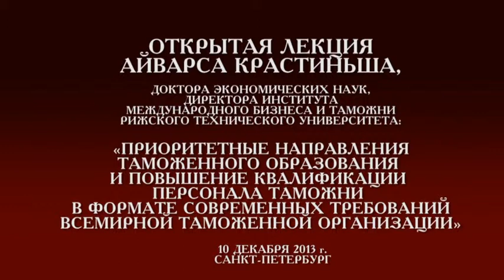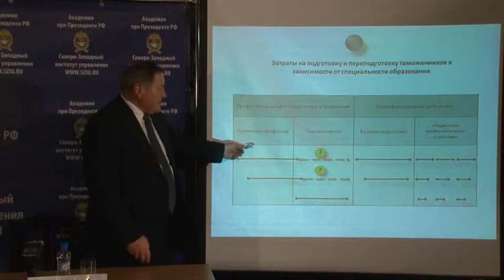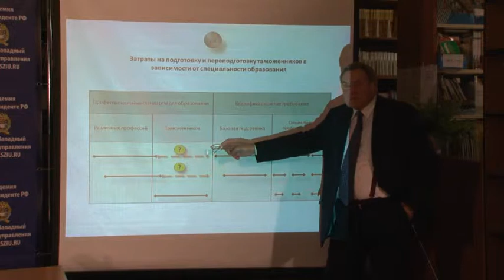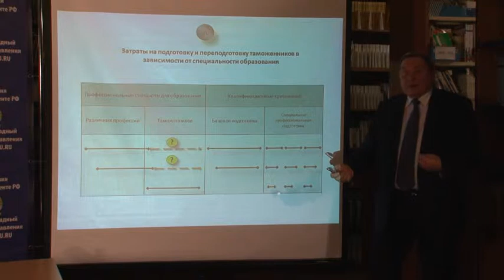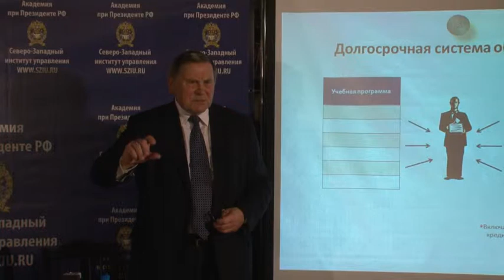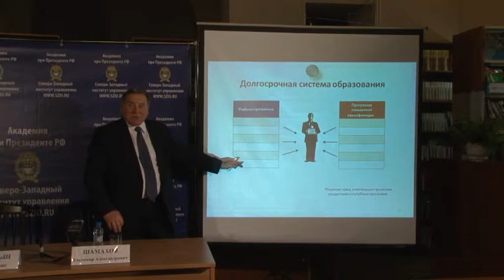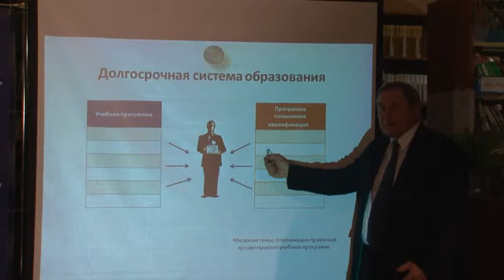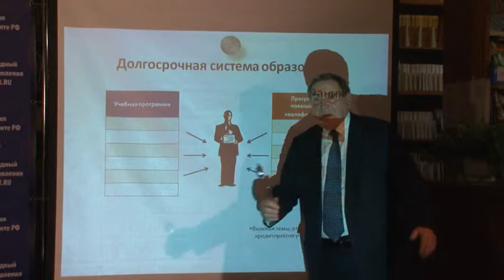Открытая лекция Айварса Крастиньша в Северо-Западном институте управления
10 декабря состоялась открытая лекция Айварса Крастиньша, доктора экономических наук, директора Института международного бизнеса и таможни Рижского технического университета. Тема лекции: "Приоритетные направления таможенного образования и повышение квалификации персонала таможни  в формате современных требований всемирной таможенной организации"